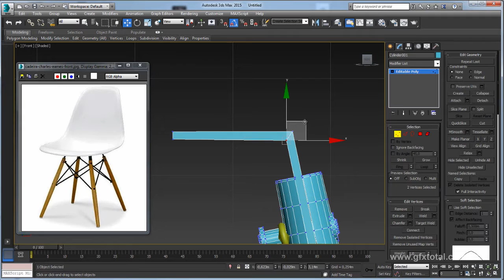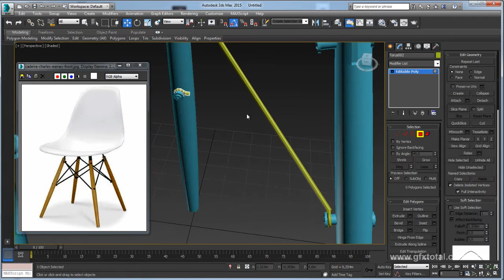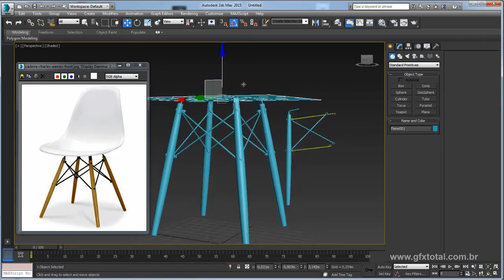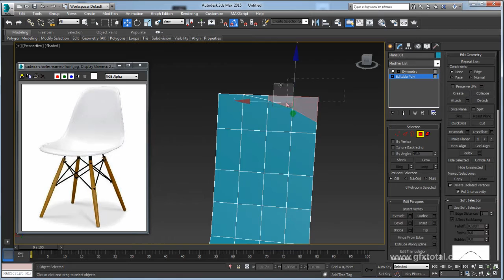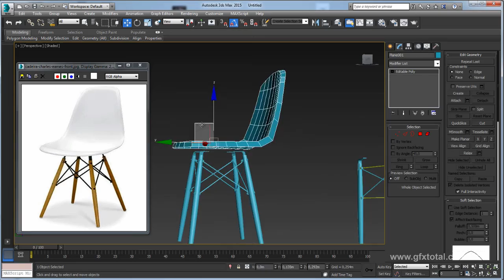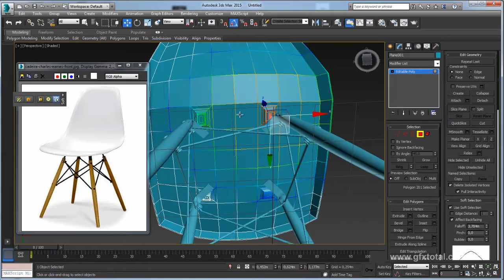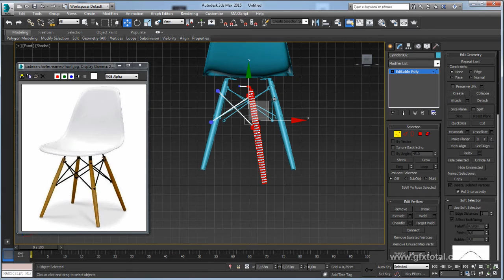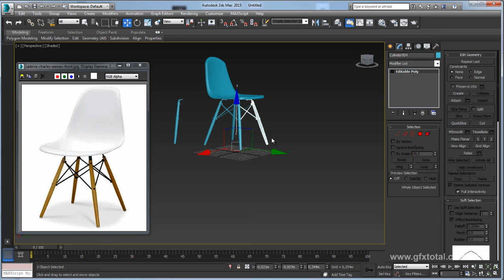Modelar Cadeira Eiffel Charles Eames 3ds Max Parte 02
Seja bem-vindo! (;